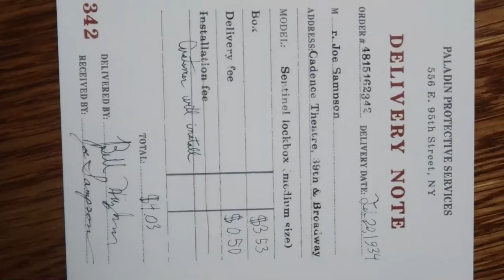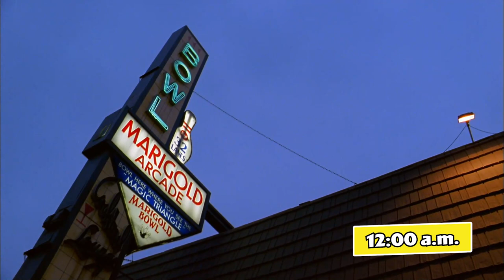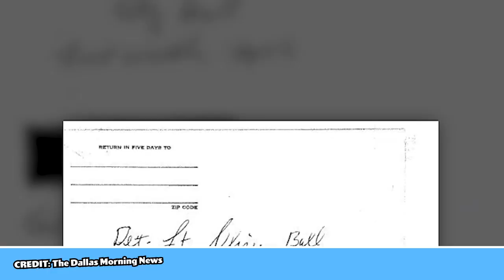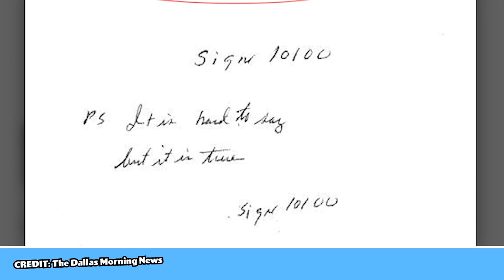Carla Walker: A 46-Year Old Tragic Cold Case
The tragic cold case of murdered Carla Walker from 1974 is the stuff of urban legends. On February 17, 1974, Carla was abducted from a bowling alley and was found murdered three days later. Her killer was never caught. Thanks to regained interest in the cold case from other true-crime podcasts, never-before-seen evidence from the police, and modern advances in DNA technology, her killer has been found and the tragic cold case of Carla Walker has been solved.

⏱️CHAPTERS⏱️
00:00 - 01:58 - Intro
01:58 - 04:47 - The Crime
04:47 - 06:54 - Police Investigation
06:54 - 08:00 - Jimmy Dean Sasser
08:00 - 09:47 - Big Break
09:47 - 11:48 - Glen Samuel McCurley
11:48 - 12:20 - Outro

𝐓𝐚𝐩 ➡️ 𝐟𝐨𝐫 𝐚𝐥𝐥 𝐭𝐡𝐞 𝐜𝐫𝐢𝐦𝐞 𝐢𝐧 𝟏/𝟐 𝐭𝐡𝐞 𝐭𝐢𝐦𝐞.

(Or anywhere you get your podcasts!) Chris and Amy team up to bring you TWICE the crime in half the time. We're talking true crime the only way an old(ish) married couple can...with plenty of opinions! Don't miss it.

𝐖𝐡𝐚𝐭 𝐢𝐬 𝐚 𝐫𝐞𝐜𝐚𝐩?
"A summary of what has been said; a recapitulation." -- Oxford Dictionary. In the true crime genre, a recap is used to summarize the case up to time of posting. We are making such material available in our efforts to advance understanding of the crime and information surrounding it. All information comes from published sources, credited here. ⤵️

Video: Rodney speaks to WFAA. [Edited vid in source folder.

Video:Sister talks to NBC DFW [Edited vid in source folder: Original